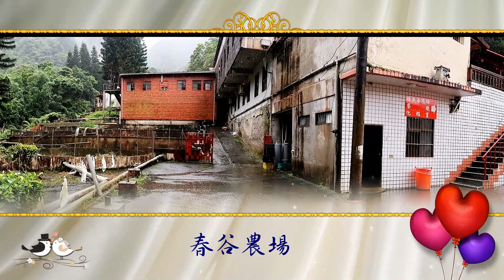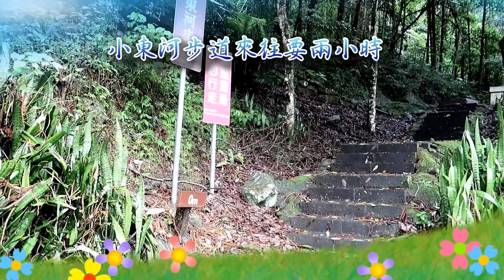苗栗縣南庄鄉春谷農場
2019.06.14.與氣功班同學同往苗栗南庄之春谷農場聚餐，慶祝同學生日快樂。同時參觀了農場之美景與民宿。假日或平時皆可攜家帶小到此一遊，參觀養鱒魚及鱘龍魚魚池中的魚兒，小朋友有遊樂場。喜歡爬山的話，可順 爬小東河步道。